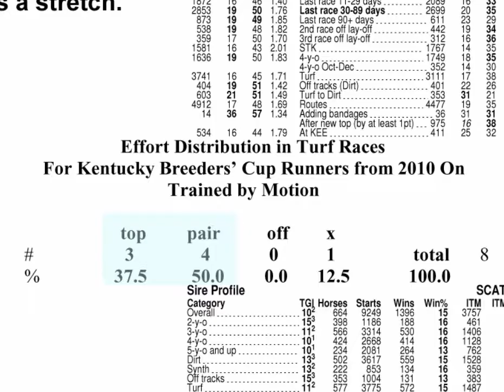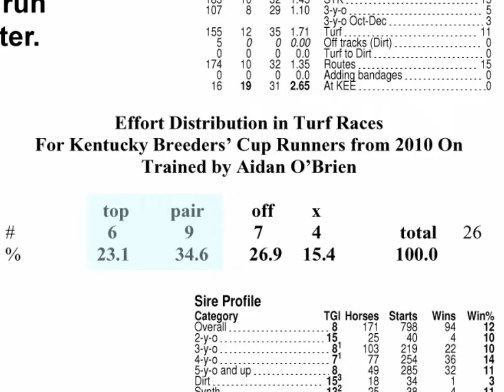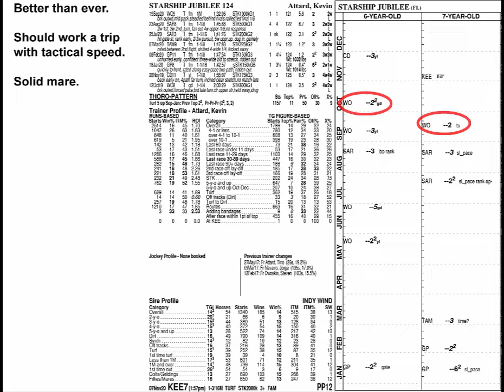2020 Filly & Mare Turf